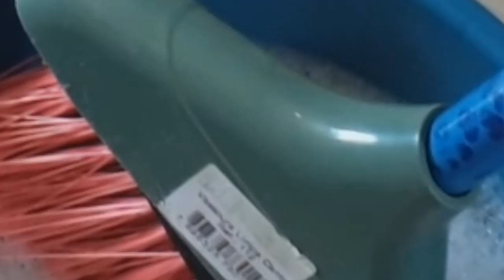FAXINA DETALHADA NA SALA, Lavei tapete, limpei sofá, Fui reconhecida na Rua